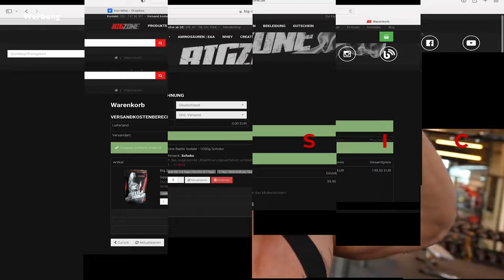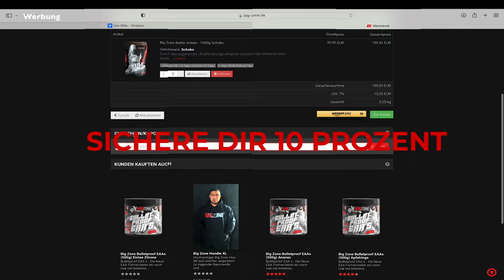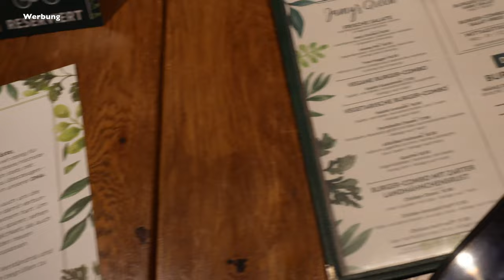Dennis James Classic Vlog #1: Runterdrücken und Aufladen!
, 100% legal, nicht psychoaktiv und super für Schlaf & Regeneration! Code: Mike10